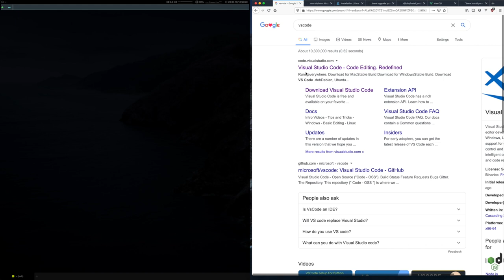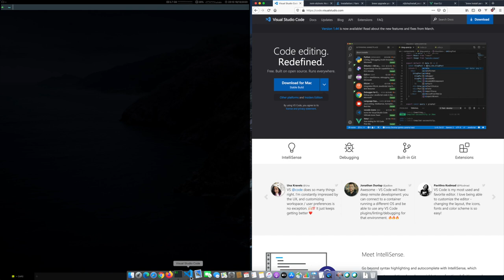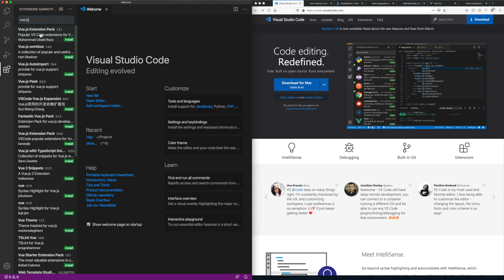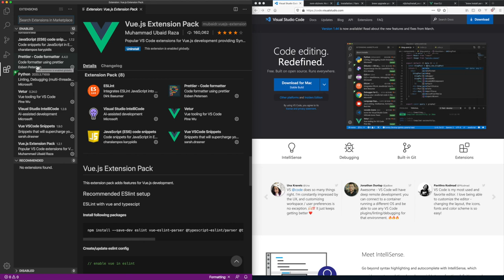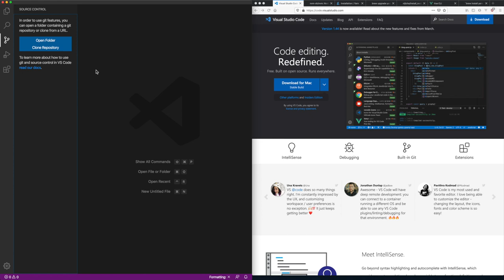Vue.js: VSCode EP00.2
ใครจะใช้ Editor ตัวอื่นก็ได้นะครับ แต่ถ้าใครอยากเริ่มใหม่ หรือ มือใหม่ก็ลองติดตั้ง VSCode  กันดูครับ